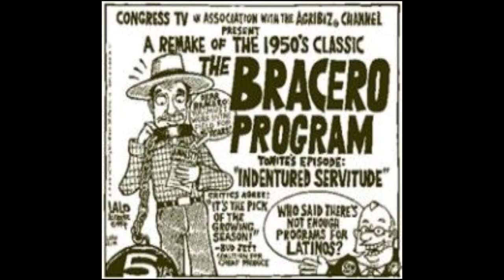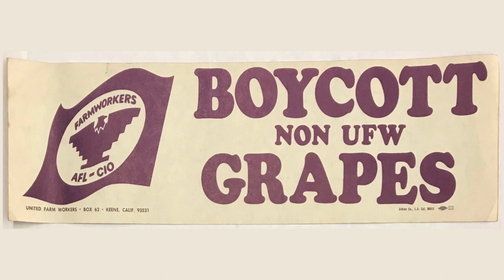NHD Documentary: Cesar Chavez - Sergio Ramirez